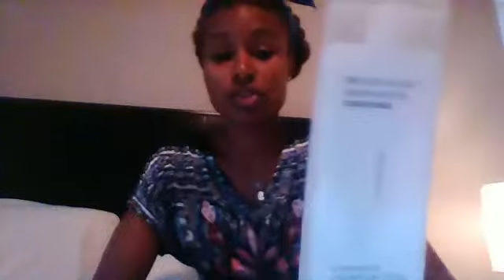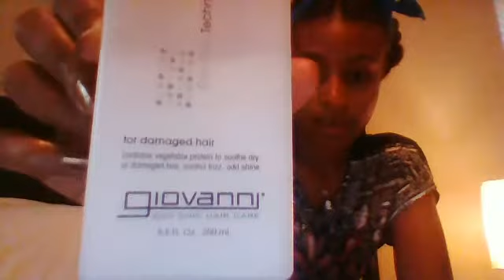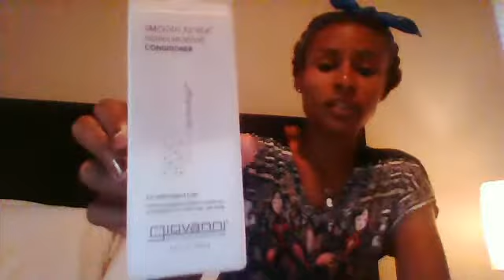GIOVANNI ACONDICIONADOR RESEÑA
Un producto natural  muy bueno para nuestro pelo. Si tienes el pelo procesado, en dos etapas o totalmente natural este es un acondicionador que desenredará tu pelo muy fácilmente y tambien lo nutre. A mi pelo le deja un brillo precioso cuando lo aplico y huele riquisimo. La única pega es que el pelo se encoje bastante cuando lo dejas sin enjuagado.